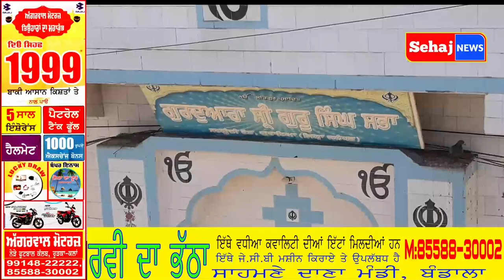ਗੁਰੂਦਵਾਰਾ ਸ੍ਰੀ ਗੁਰੂ ਸਿੰਘ ਸਭਾ ਸਰਗੁੰਦੀ ਰੋਡ ਗੋਰਾਇਆ ਦੇ ਕਮੇਟੀ ਮੈਂਬਰਾਂ ਵਲੋਂ ਲੋੜਵੰਦਾਂ ਨੂੰ ਵੰਡਿਆ ਲੰਗਰ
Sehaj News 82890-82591